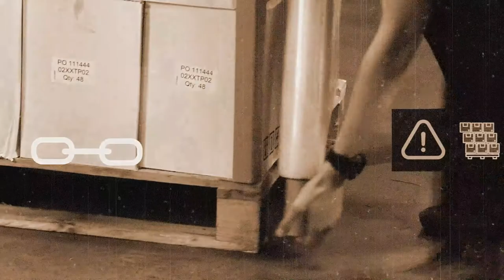Grip Film Dispenser System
Our Grip Film Magnetised Dispenser System was introduced when we recognised how much time and effort it required to manually hand wrap a pallet, whilst posing a serious health and safety risk to the user. The Grip film system is proved to be 40% more efficient than traditional hand wrapping methods, not only in time but also in film consumption. The tensioning mechanism on the top of the dispenser enables the operator to tighten the film application to create a more secure, consistent wrap, guaranteeing load stability. The user-friendly design significantly reduces the risk of injury and greatly improves the health and safety risk when wrapping pallets.